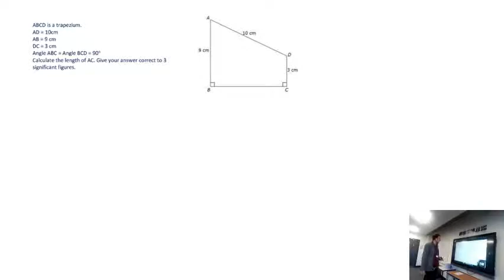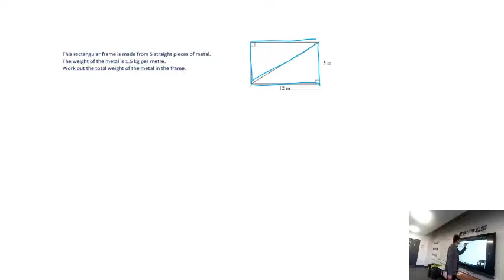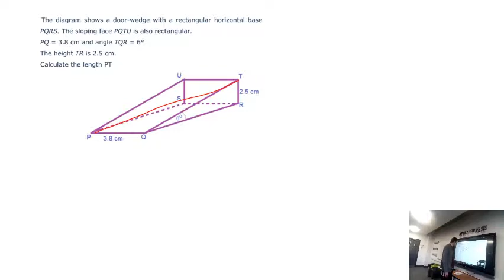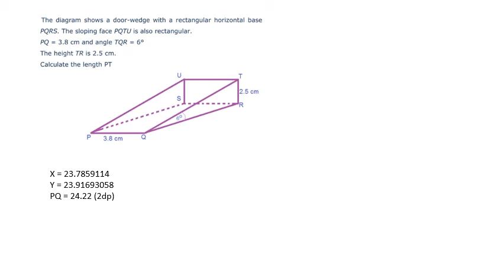Pythagreview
Reviewing questions on Pythagoras